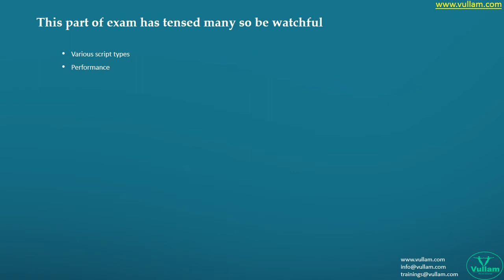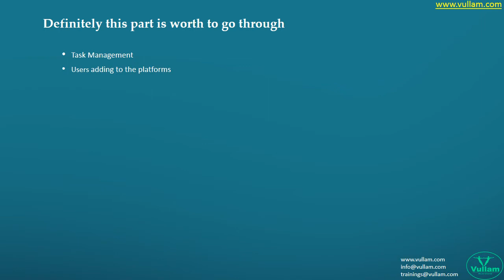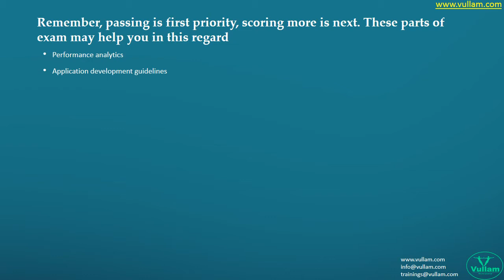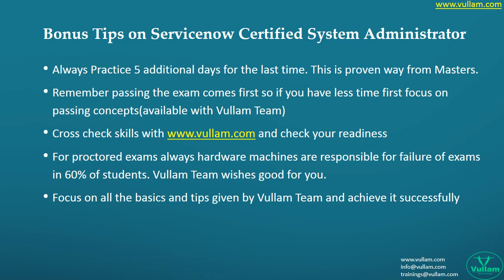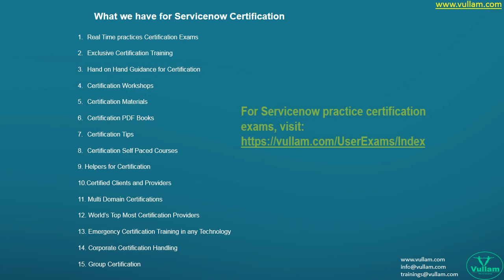Tips & Tricks to Pass Servicenow Certified System Administrator Certification Exam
Are you worried about clearing Certification exam?
Are you worried about pass or fail?
Are you not getting job without certification?
Are you not getting short listed without certification?
Is your company forcing you to get certified?
Are you not getting projects without certification?
Are you not getting salary hike without getting certification?
Are you planning to be strong in your career with certification?
Are you looking for expert level courses to learn in any technology?
Are you seeking help in training to become expert in any technology?
Do you want to learn any oldest to latest technologies through self-paced courses?
Are you looking for project support to get hands on experience in real-time projects?

For all these queries your quest will end by visiting our official

You are at right place to reach your certification success. Vullam has exclusive technical experts team who are also pioneers of various technologies. Our team of certification department has world’s top most certified experts. Till date worldwide nearly 50000 people successfully got their certifications by writing practice exams at Vullam website. Vullam provides real time certification practice exams for all the IT Technologies.

We love to deal with trainings, self-paced courses, certification and just in certification area we do lot of stuff. Our main goal is to help all the individuals who want to learn and explore in any technology and we are always successful with our legendary Vullam team.

Our Certification Features:
1. Real time certification practice exams
2. Exclusive certification training
3. Hand on hand  guidance for  certification
4. Certification workshops
5. Certification materials
6. Certification dumps
7. Certification pdf books
8. Certification tips
9. Certification self-paced courses
10. Helpers for certification
11. Certified Clients and Providers
12. Multi domain certifications
13. World’s top most certification providers
14. Emergency certification training in any technology
15. Corporate Certification Handling
16. Group Certification

Vullam IT Key Features Include:
1) Online Training with Job support and Project support
2) Class Room Training Job support and Project support
3) Corporate Training
4) Self-Paced Training Job support and Project support
5) Project Support
6) Certification Specialization
7) IT Career Building Support